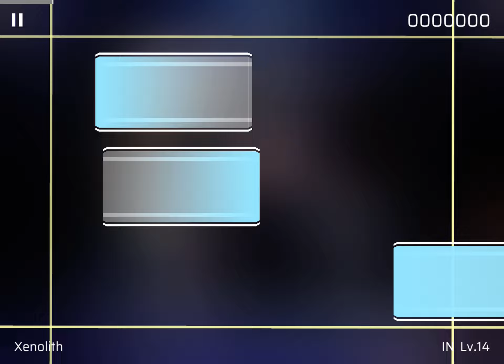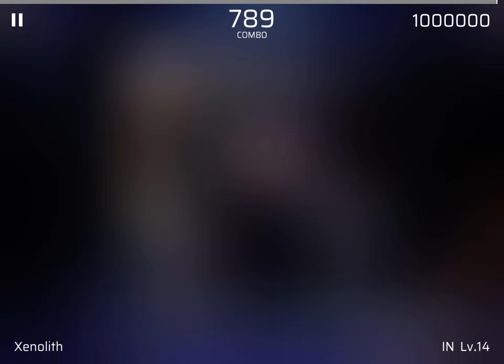Xenolith IN.14. ALL PERFECT